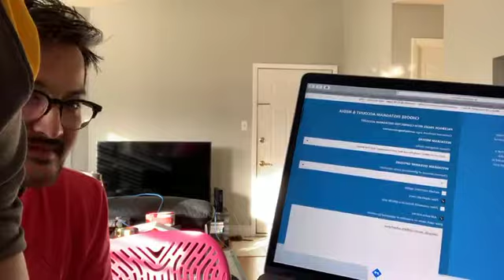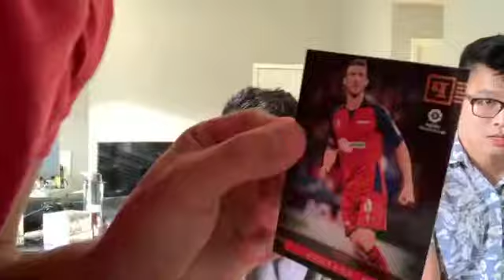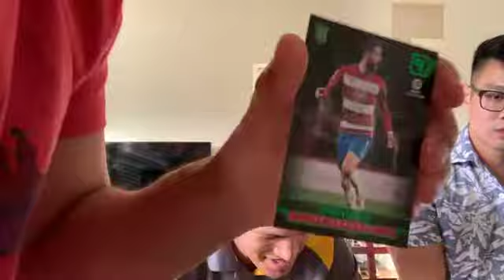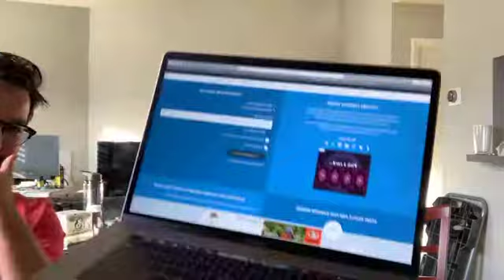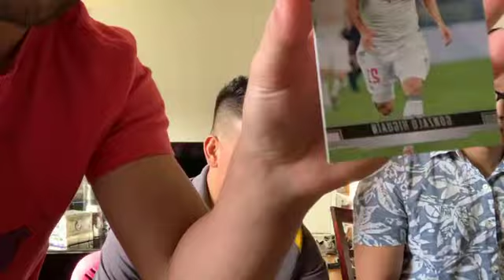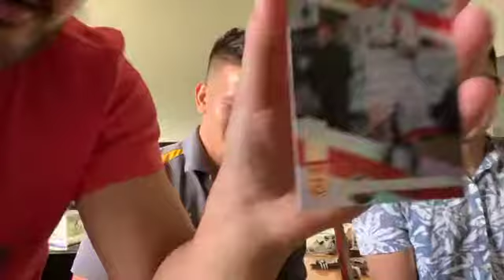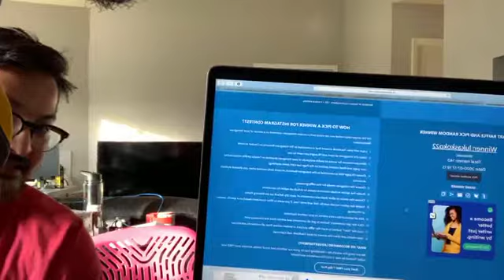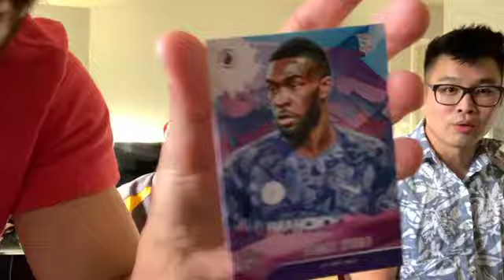OUR FIRST GIVEAWAY LIVESTREAM!!!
Stay up to date with our Instagram as we will be announcing the live stream start time.

Thank you guys so much for being a part of the Sunday League Investors community.